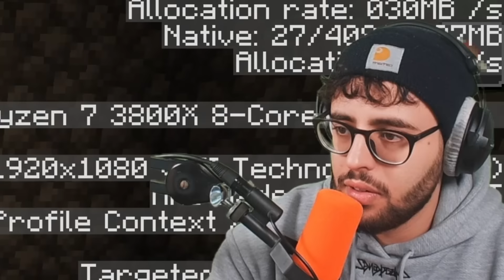Paulberger MC DER ANFANG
LIKE & ABO DA LASSEN wenn ihr mehr sehen wollt!